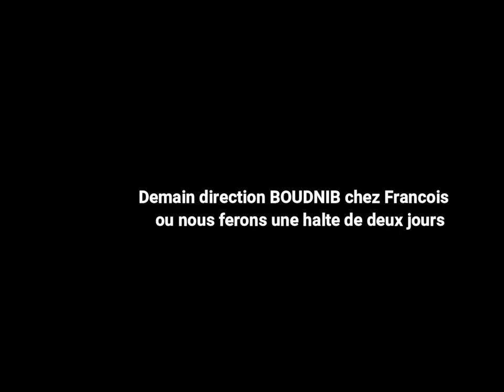MAROC 2019 HDJ100 Part 4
Départ de Figuig (Est Marocain, frontière Algerienne) par la piste interdite pour rejoindre Mengoub et ensuite une piste dans l'hammada (100 kms) pour rejoindre Beni Tajjite.